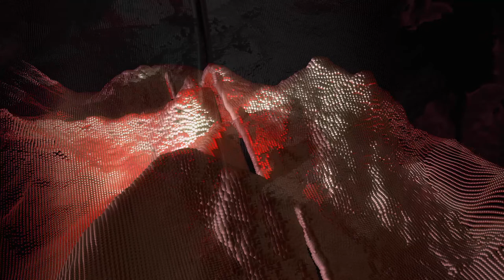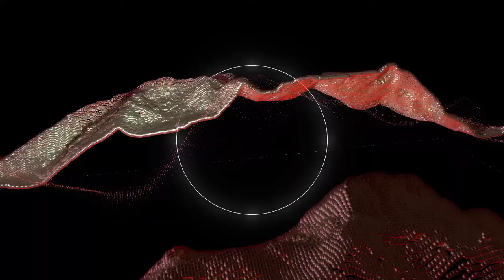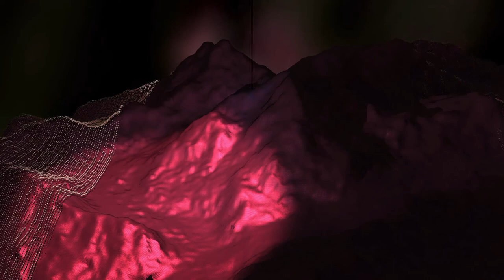Pyramidal Decode - Corrosione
[TN058] Pyramidal Decode - Dysfunctional System EP

A year after his previous release on Dynamic Reflection, Pyramidal Decode is back with a new banger of a project entitled "Dysfunctional System EP".

Ten years of hard work and dozens of projects later, you can hear clearly how far Pyramidal Decode has come. Expect quality music, immersive soundscapes and sonic textures that will make you lose yourself on the dance floor in the blink of an eye.

We are glad to welcome him back to our label and are stoked to hear your reactions to this new EP.